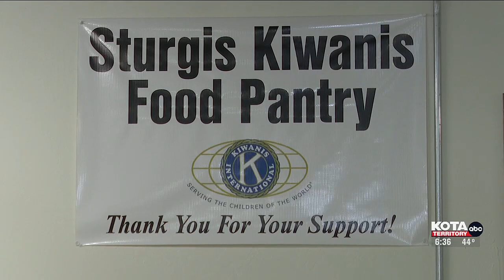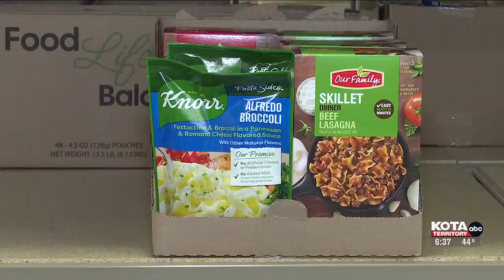KOTA Cares: Sturgis Kiwanis Food Pantry